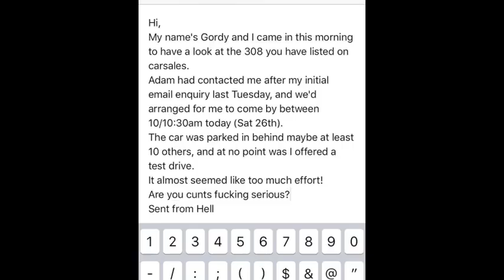Frenzal Rhomb - Metrognome